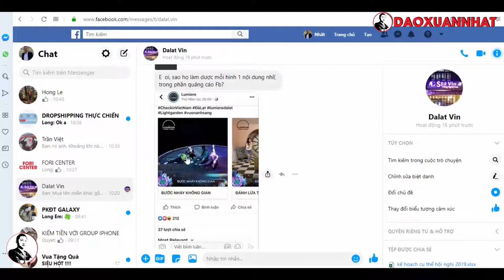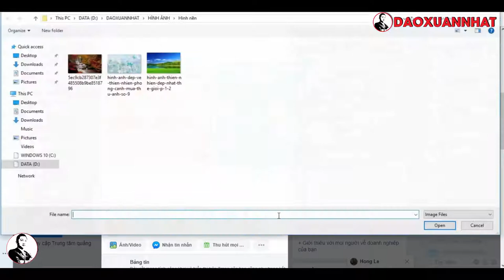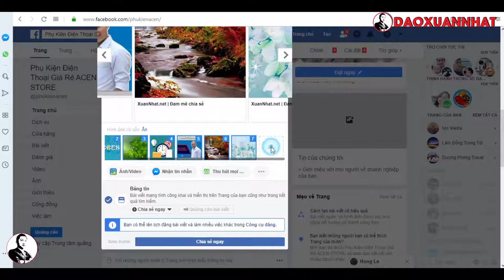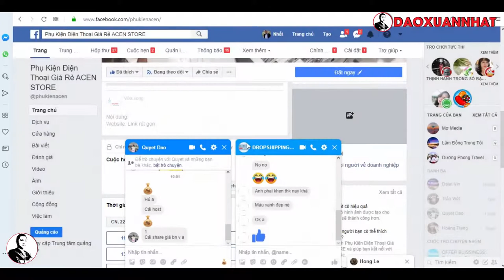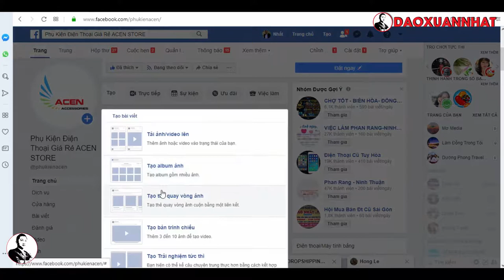Đào Xuân Nhất | Hướng dẫn tạo bài viết trên Facebook bằng tạo thẻ quay vòng ảnh!!!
Đào Xuân Nhất.

Trân trọng!